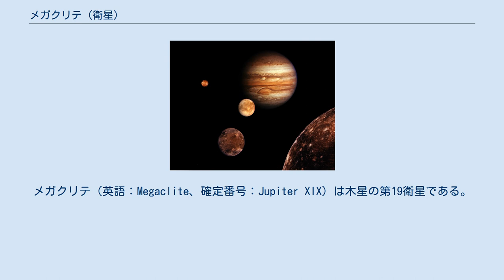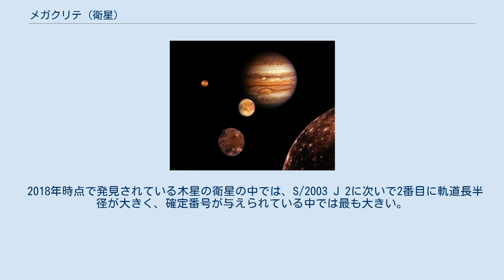メガクリテ (衛星)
メガクリテ（英語：Megaclite、確定番号：Jupiter XIX）は木星の第19衛星である。
 2000年11月25日に、スコット・S・シェパードが率いるハワイ大学の観測チームによって発見され、S/2000 J 8 という仮符号が与えられた。
観測にはハワイ大学の望遠鏡が用いられ、翌2001年1月5日に他の木星の衛星の発見とあわせて小惑星センターのサーキュラーで公表された。
その後2002年10月22日に、ギリシア神話の Megaclite に因んで命名され、Jupiter XIX という確定番号が与えられた。
なお当初国際天文学連合が発行した電報には Magaclite と誤記されていたが、後に訂正された。
 メガクリテの見かけの等級は21.7であり、アルベドを0.04と仮定した場合、メガクリテの直径はおよそ 5.4 km と推定される。
また、密度を 2.6 g/cm3 と仮定した場合、質量はおよそ 2.1 ×1014 kg と推定される。
メガクリテは、木星から2300万〜2400万km前後の距離を逆行軌道で公転し、軌道傾斜角が 145°〜158° 程度の不規則衛星のグループであるパシファエ群に属している。
 2018年時点で発見されている木星の衛星の中では、S/2003 J 2に次いで2番目に軌道長半径が大きく、確定番号が与えられている中では最も大きい。